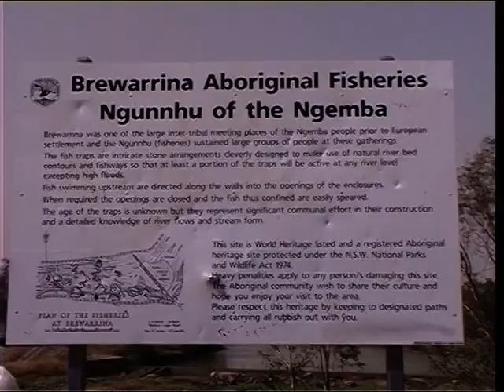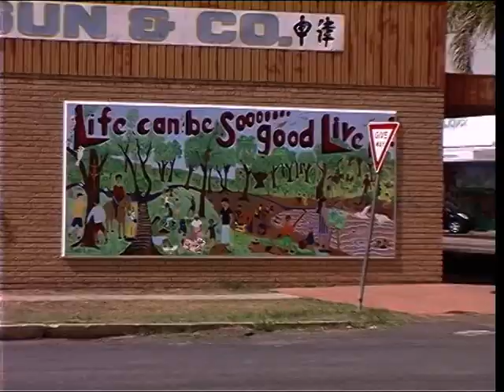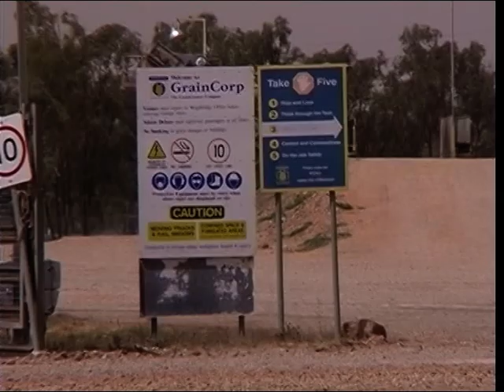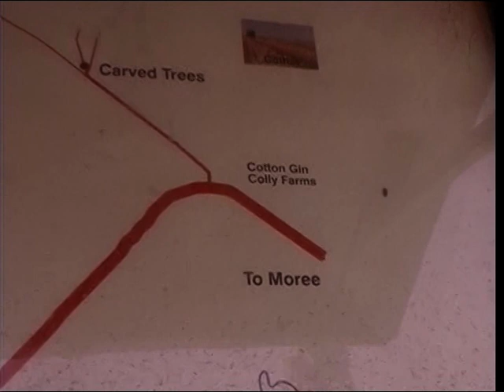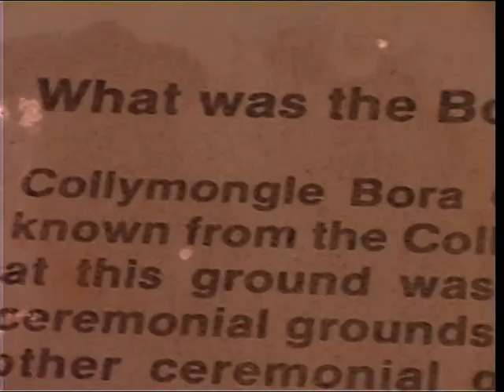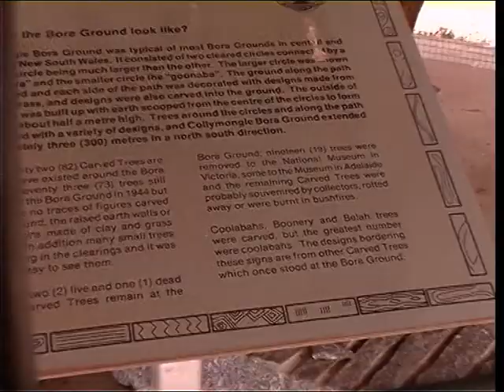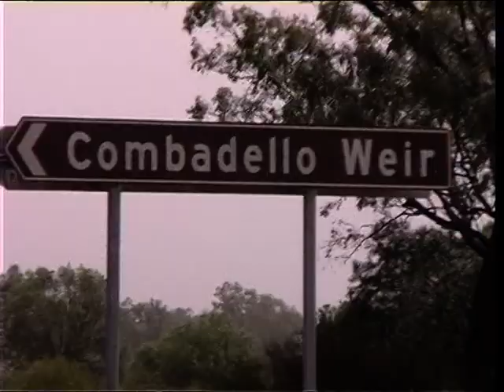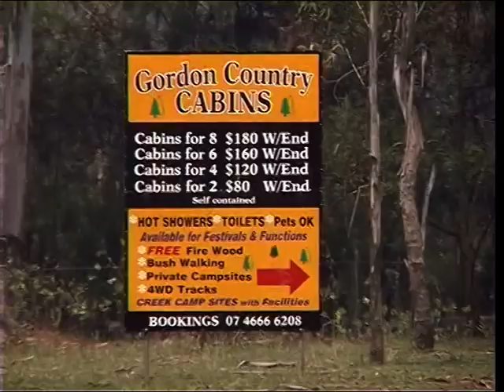34 Brewarrina Walgett Barwon Collarenebri Moree Goondiwindi Warwick Goomburra camp